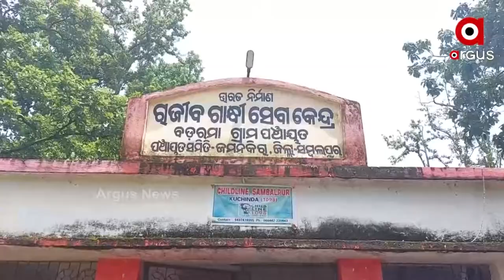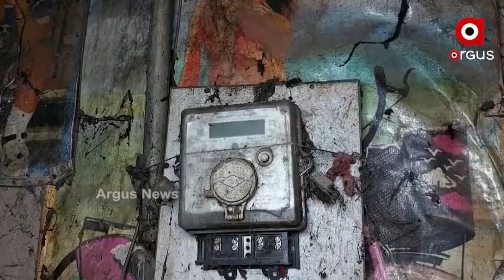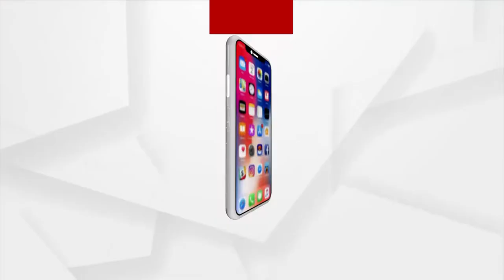no electricity kuchinda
ଘର୍ ଘର୍ ବିଦ୍ୟୁତ ସେବା ପୁହଁଞ୍ଚାବା ଲାଗି ବିଦ୍ୟୁତ ବିଭାଗର୍ କର୍ମଚାରୀ ମାନେ ସମ୍ବଲପୁର କୁଚିଣ୍ଡା ଉପଖଣ୍ଡ ଜମନକିରା ବ୍ଲକ ବଡରମା ପଞ୍ଚାୟତର୍ ହିତାଧିକାରୀଙ୍କର୍ ଠାନୁ ୨୦୦ ଟଙ୍କା ନେଲେ ।  ହେଲେ ଏବେ ତକ୍ ଲାଇଟ୍ ନାଇ ଲାଗଲା । ଅନ୍ଧାରନେ ୧୦୦ନୁ ବେଶୀ ଆଦିବାସୀ ପରିବାର୍ ।